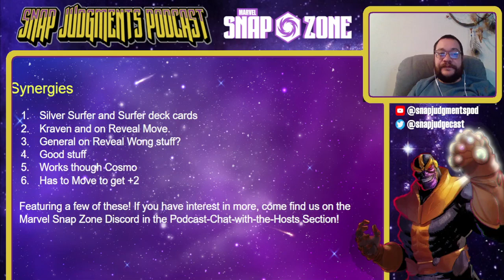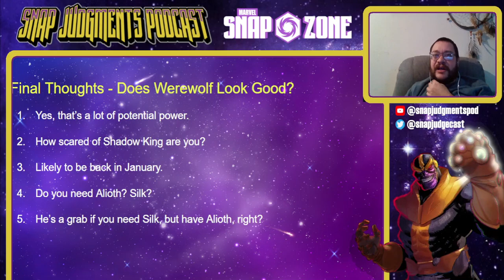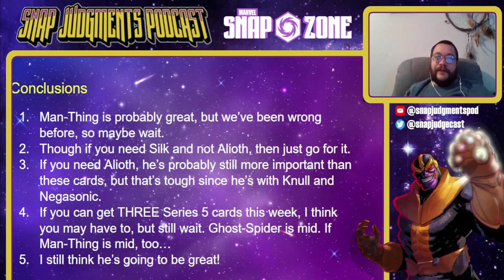Werewolf By Night SCARES Up Cubes - Marvel Snap Spotlight Cache Guide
Werewolf by Night is out and his power is terrifying!  Should you move for Ghost-Spider and Silk?  Full Spotlight Cache Guide and Decks! Happy Halloween!